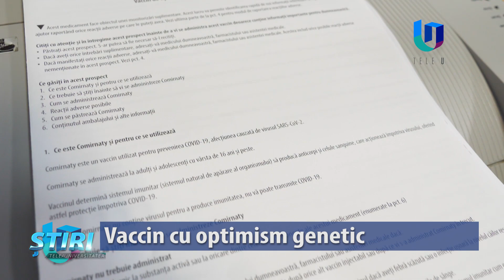Vaccin cu optimism genetic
„Ma simt foarte bine si mai optimistă. Este evident că odată începută vaccinarea, problema este spre rezolvare și în scurt timp pandemia va intra într-un declin evident și vom scăpa de aceste probleme din utlimul an (…) Este o tehnologie, evident, genetică, care ține cont de particularitățile genetice ale coronavirusului“ - sunt cuvintele pline de speranță ale prof. univ. dr. Maria Puiu, cea care coordonează Disciplina de Genetică din cadrul Universității de Medicină și Farmacie „Victor Babeș“ Timișoara, la scurt timp după ce s-a vaccinat împotriva COVID-19.